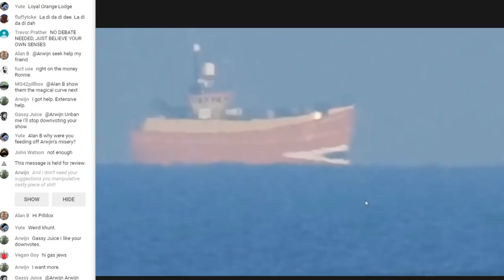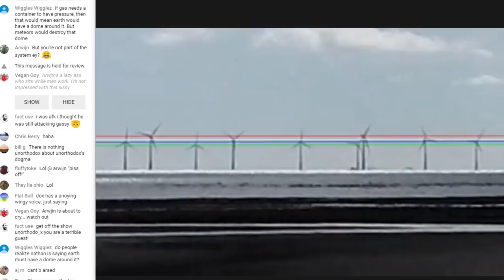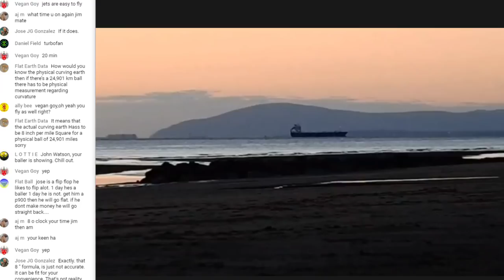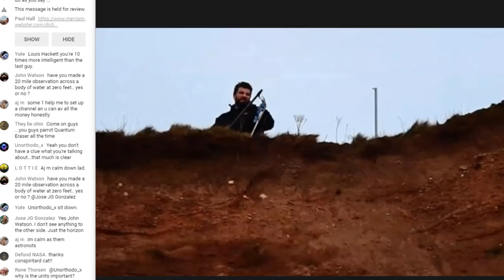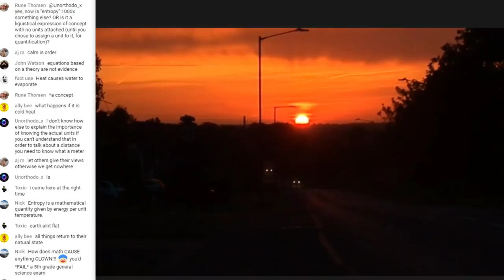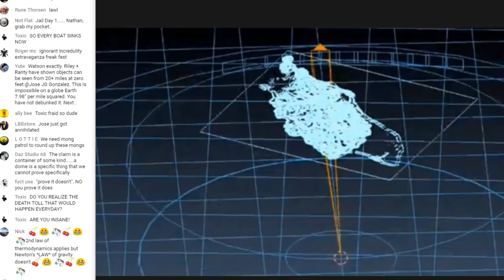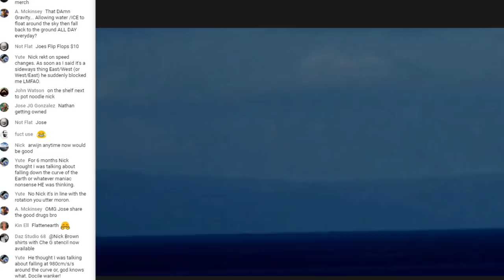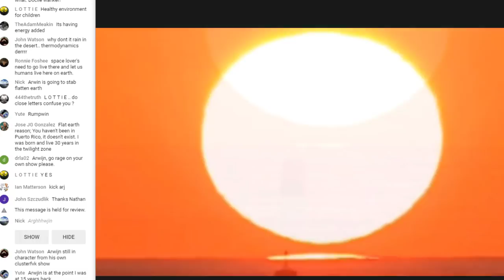Flat Earth Debate 699 Uncut & After Show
Bitcoin
3HjUKrNhZo2secyRF1U726wN6dpicxerKd
Lite coin
MMwe7NSHqyqVSFwri1hFGwKGEsWGD1cSEu
Ethereum
0x9a6f4865de43efba4922f93057373ac60806b0ef
Ripple
rXieaAC3nevTKgVu2SYoShjTCS2Tfczqx